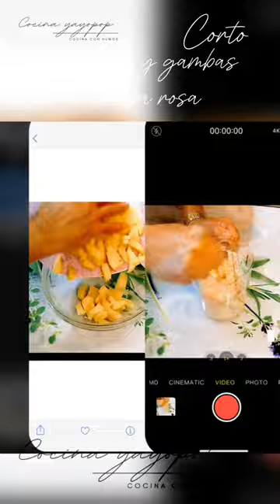Merluza con gambas blancas en salsa rosa, la combinación perfecta// Cocina yayopop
Merluza con gambas blancas en salsa rosa, la combinación perfecta . Receta ideal donde se combinan varias elaboraciones para conseguir un plato único
1 Sacamos los jugos de las cabezas de las gambas ( tienen que ser frescas) machacando en una sartén con sal y aceite,  freímos un poco y reservamos,  cuando se atempere aprovechamos este aceite, añadimos 300cc de girasol y hacemos un mayonesa clásica que nos sirve de base para la salsa rosa que haremos añadiendo un chorrito de zumo de naranja,  un poco de ketchup y unas gotas de whisky,  mezclamos y ya tenemos la salsa rosa con esencia de gambas
2 Cocemos las colas de las gambas en agua salada con laurel, pimienta y un chorrito de aceite de oliva virgen extra,  conforme rompa a hervir pasamos a agua fría salada
3 En el mismo agua de las gambas Cocemos la cola de merluza 5 minutos
4 Después de sacar la merluza metemos una patata hasta que esté tierna
5 Una vez atemperado todo pelamos las colas de las gambas,  Limpiamos y troceamos la merluza y la patata 🥔.  Lo ponemos todo en un bol le vertemos la salsa rosa,  mezclamos y pasamos a una fuente donde decoramos